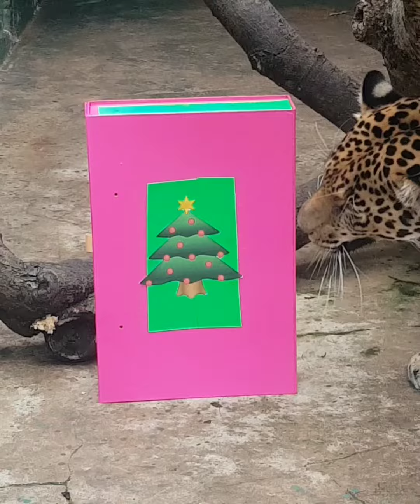Presents for Jaguars!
Christmas Enrichment for Jaguars! 🐆🎁

Our jaguars, Milagra (female) and Milagro (male), were excited to receive their Christmas-themed enrichment! Jaguars are attracted to different scents and were presented with boxes sprinkled with cinnamon! Both cats immediately sniffed out their decorated boxes before playing with and ripping them apart! Have a look to see our jaguars have fun with their presents! 🎁🎁